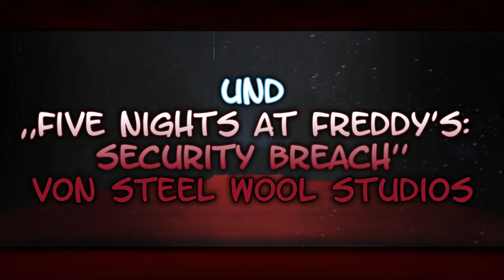Die ERSTE NACHT im PIZZAPLEX!🍕| Minecraft: Security Lockdown Ep. 1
Minecraft: Security Lockdown ist meine neue, cinematische Minecraft Serie.
Ich wurde im Pizzaplex als Nachtwächter angestellt doch es nimmt alles eine drastische Wendung!
(p.s. kannst du den versteckten Mauszeiger im Video finden?)